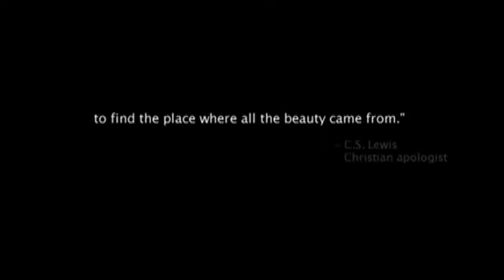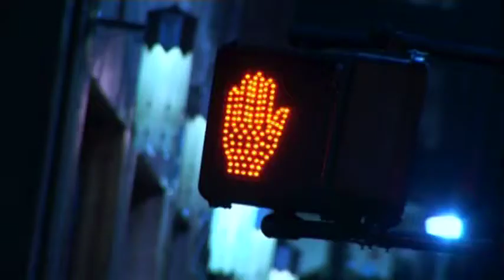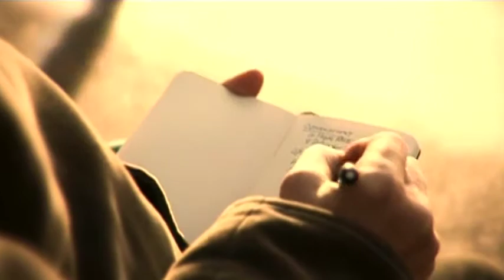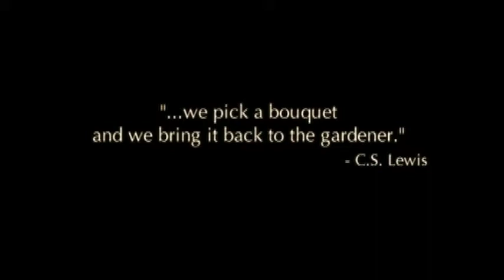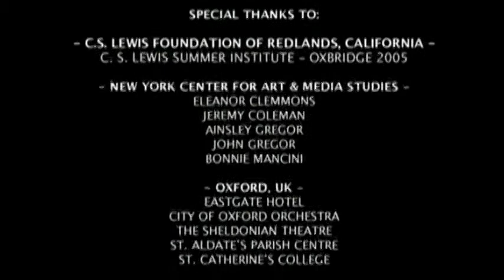In A Still Small Voice (2009) | Full Movie | John H Dixon | Chris Anderson | Makoto Fujimura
Are we really asking the “big questions” or have our lives, in an age of mass media accelerated beyond our ability to stop and reflect?  In a Still Small Voice challenges us to ask questions about art and life in the context of what it means to be truly human. The film Features interviews with leading Christian artists, filmmakers, actors, dancers and others, who share their insights into how art ultimately points to God and “makes the invisible visible.” A great resource for anyone working in the creative fields, In a Still Small Voice encourages artists to adopt a biblical view of success i.e. being faithful to what God has created you to do as opposed to what society typically views as success.

Director: Steven Holloway
Starring: John H Dixon, Chris Anderson, Makoto Fujimura, Brett McCracken, Dan Calloway, Dick Staub, Gordon Pennington, Jeffrey Kepple MD, Bart Gavigan, Nigel Goodwin, George Deur